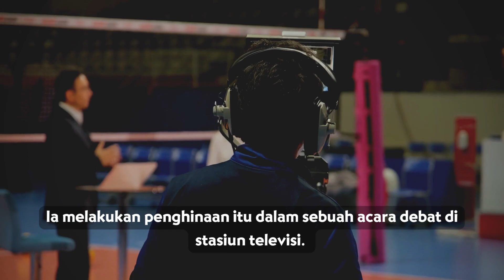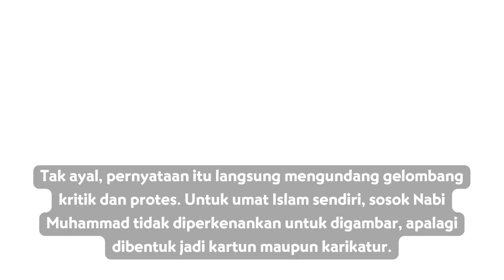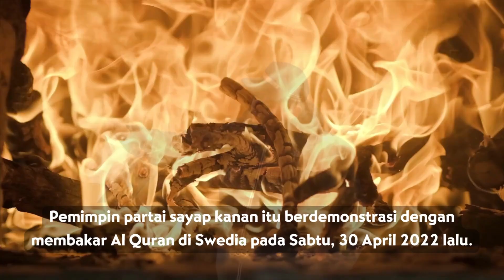5 PolitisiYang Pernah Menghina Islam - Jangan Sampai Kepilih Lagi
Selamat datang di saluran kami yang mengedukasi dan memberikan pemahaman mendalam tentang agama Islam. Dalam video ini, kami akan membahas tentang "5 Politisi yang Pernah Menghina Nabi Islam" sebagai contoh tindakan yang tidak menghormati dan tidak menghargai kepercayaan umat Muslim di seluruh dunia.

Video ini bertujuan untuk memberikan pengetahuan objektif tentang kasus-kasus di mana politisi terkemuka melontarkan pernyataan atau tindakan yang merendahkan Nabi Islam, yang merupakan figur sentral dalam agama yang dihormati oleh lebih dari satu miliar umat Muslim.

Kami akan menyajikan informasi yang berbasis fakta dan menggambarkan dampak negatif yang ditimbulkan oleh tindakan tersebut terhadap hubungan antara komunitas Muslim dan masyarakat umum. Kami juga akan menyoroti pentingnya menjaga kedamaian, toleransi, dan saling menghormati dalam menjalin dialog antaragama.

Dalam Islam, Nabi Muhammad adalah utusan Allah yang membawa pesan cinta, kedamaian, dan persaudaraan. Kasus-kasus di mana politisi menghina Nabi Islam bukan hanya tindakan yang tidak etis, tetapi juga bisa menyebabkan ketegangan dan konflik di masyarakat.

Video ini akan membahas secara rinci kasus-kasus yang melibatkan politisi yang telah menghina Nabi Islam. Kami akan menyajikan data dan fakta terkait, serta menggambarkan dampak sosial, politik, dan budaya dari tindakan tersebut.

Namun, kami juga mendorong penonton untuk melihat isu ini dari perspektif yang lebih luas. Dalam konteks kebebasan berpendapat, penting bagi kita untuk menjaga keseimbangan antara hak untuk menyampaikan pendapat dengan tanggung jawab dalam menghormati keyakinan dan sensitivitas umat Muslim.

Dalam Islam, kedamaian, toleransi, dan penghormatan terhadap keyakinan orang lain adalah prinsip-prinsip penting. Video ini juga akan memberikan wawasan tentang bagaimana umat Muslim di seluruh dunia merespon dan menangani kasus-kasus penghinaan terhadap Nabi Islam dengan cara yang damai dan sesuai dengan ajaran agama mereka.

Video ini disusun dengan cermat dan didukung oleh sumber yang terpercaya. Kami berharap video ini dapat memberikan pemahaman yang lebih baik tentang pentingnya menghormati dan menghargai kepercayaan agama orang lain, serta mendorong dialog yang konstruktif dan toleransi di antara berbagai kelompok masyarakat.

Kami mengundang Anda untuk berdiskusi dengan sopan dan saling menghormati di komentar, serta berbagi video ini dengan mereka yang ingin mempelajari lebih lanjut tentang isu ini.

Semoga video ini dapat memberikan wawasan yang berharga, mempromosikan kedamaian, toleransi, dan menghargai perbedaan di antara umat manusia. Mari kita bersama-sama menjaga keharmonisan dan saling memahami dalam masyarakat yang beragam ini.

Terima kasih atas dukungan Anda terhadap saluran kami. Semoga Allah memberkahi kita semua. Assalamualaikum warahmatullahi wabarakatuh.